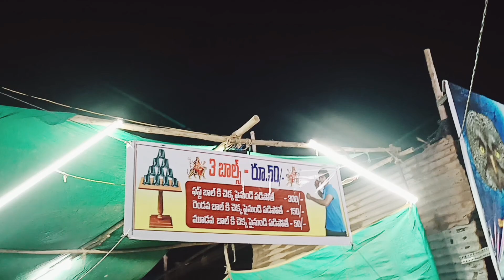vlog A Day Out With Hubby❤️/ Exploring EXIBITION In Giddalur#telugu#chaituslifestyle#food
Hiii EVERYONE...

I'm Chaitanya
This Is My YouTube Channel Where I Record Random Days In My Life Which Includes LIFESTYLE.TRAVEL.MAKEUP & MANY MORE.

Channel started on 25/ May/2020

XOXO
Chaitu

Musician: Jeff Kaale